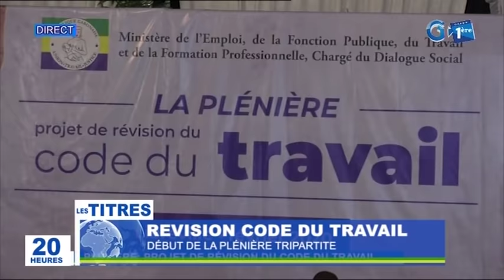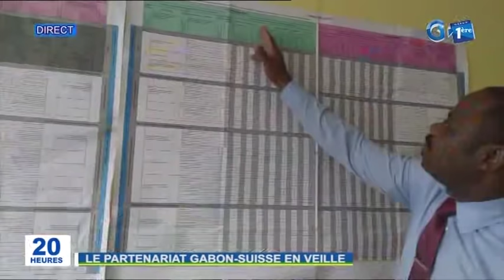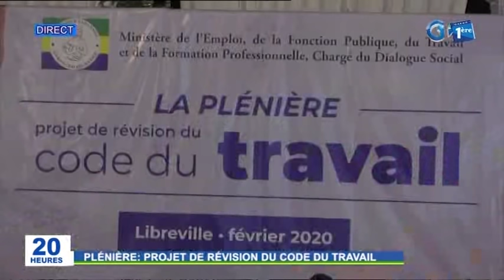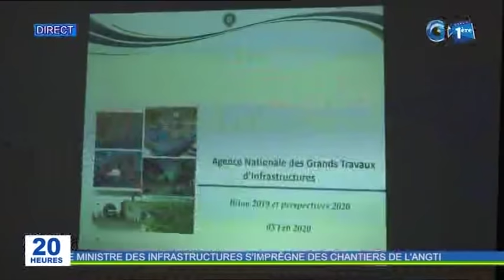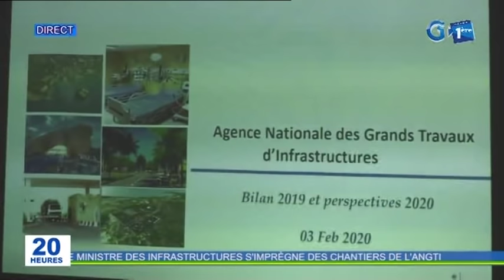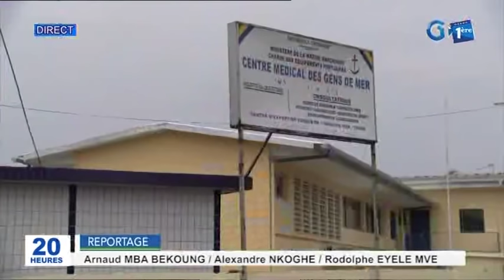Journal télévisé de 20h de Gabon 1ère du 3 février 2020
La principale édition d’information de la télévision publique gabonaise du 3 février 2020. Edition présentée par Stevy Oyane Mezui.